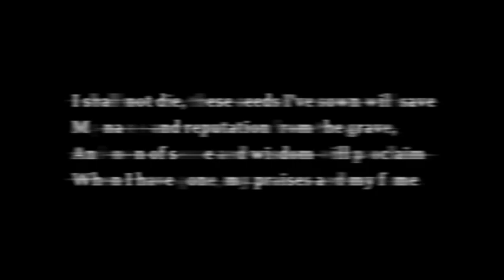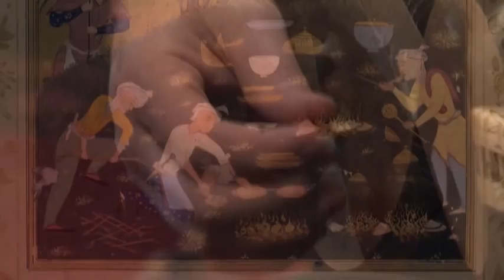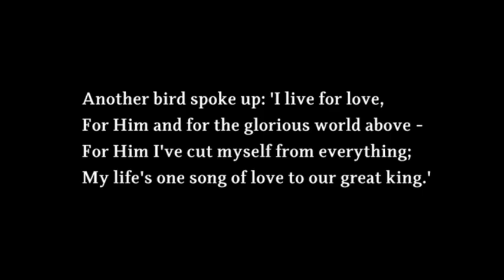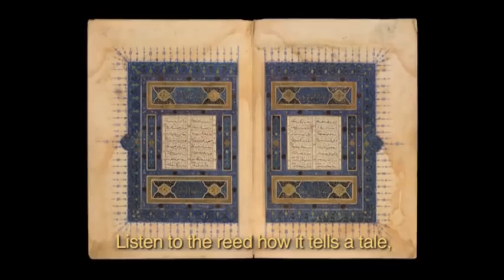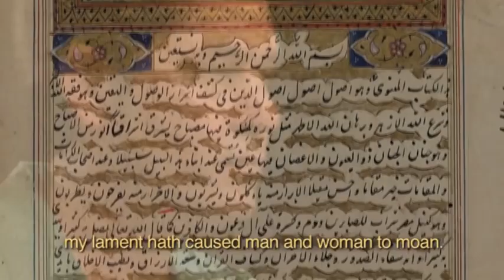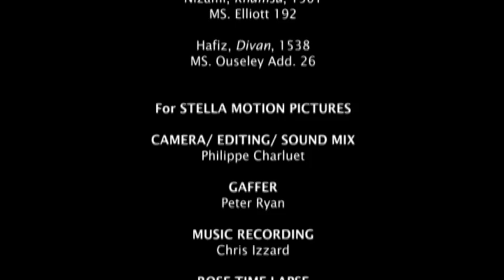Love And Devotion - Exhibition Film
Audio-visual component for the exhibition 'Love and Devotion: from Persia and Beyond'... Excerpts from this video are also included in the documentary 'Love and Devotion'